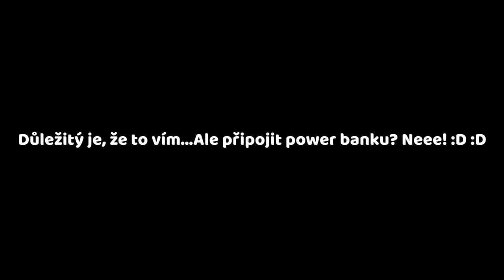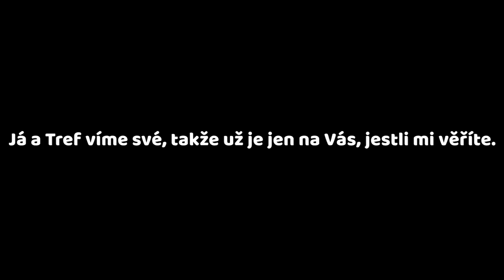📲 HALF SCREEN CHALLENGE 2.0| CLASH ROYALE CZ/SK | OGY & TREF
🢃 Mrkni níž 🢃

Tak co? Líbí se ti tahle Challenge?

🠶 ODKAZY ↓

 ➤ Snapchat    theogycz
 ➤ Skype          theogy.cz
🠶 Chceš mě nějak podpořit či udělat radost? ✌
     ⦁Můžeš mi poslat balíček, adresu ti dám 🡑
🠶 Hudba ve videu:
🠶 Tohle si přečti...
    ☞ Natáčíš na mobilu nebo na PC?
    ➥Na PC. Pro android hry na počítač potřebuješ
    ☞Tvůj počítač?
    ➥GTX 750ti, 16gb RAM, i7, Win 10
    ☞Tvůj mikrofon?
    ➥Rode NT-USB
    ☞Čím natáčíš hru?
    ➥Bandicam
    ☞Kolik ti je?
    ➥14
🠶 Pokud máš zájem o spolupráci, napiš sem ⤸